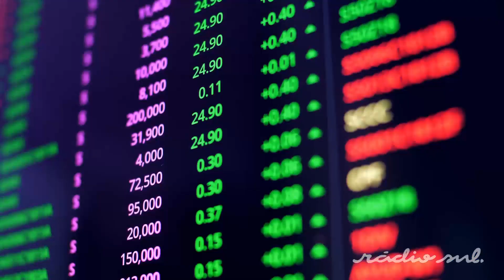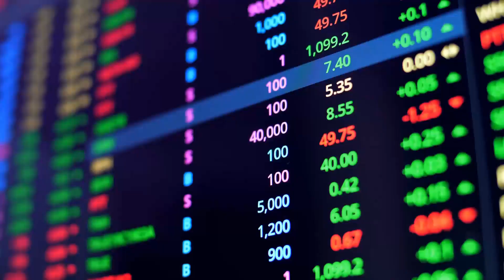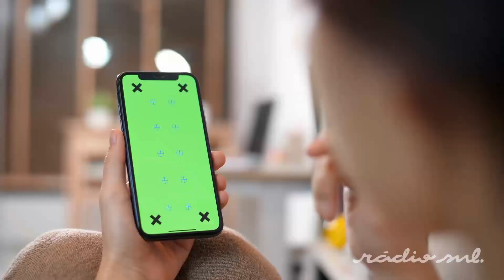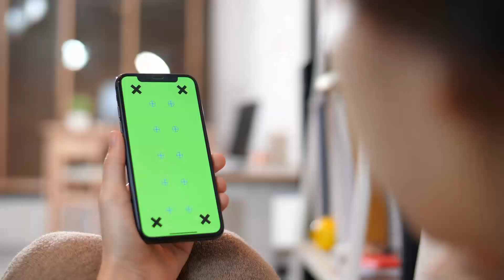É hora de DECISÃO no FREIO DE OURO // Programa O Campo em Notícia 02 de Outubro de 2021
Programa O Campo em Notícia 02 de Outubro de 2021

- SmartCoop possibilita primeira compra conjunta de insumos por cooperativas
- Freio de Ouro decide campeões do ciclo 2021 nesta semana
- Inicia semeadura da área da Abertura Oficial da Colheita do Arroz
- Especialista destaca diferenças entre contratos de arrendamento e parceria
- Mudanças nas legislações permitiram conquistas para a atividade do Técnico Agrícola
- Altas médias e liquidez dão a tônica no leilão Selo Racial 2021

E mais: Cotações, previsão do tempo e agenda de remates e eventos